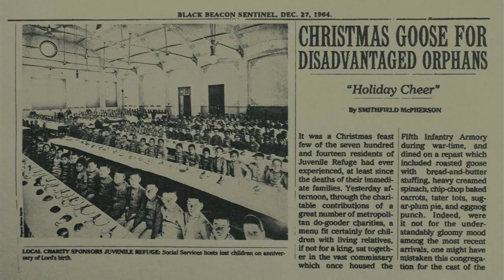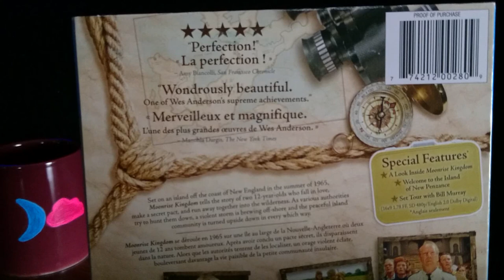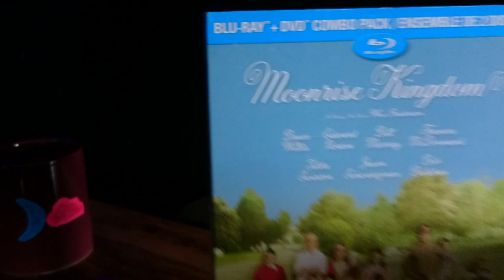MOONRISE KINGDOM (2012) - 3AM REVIEW